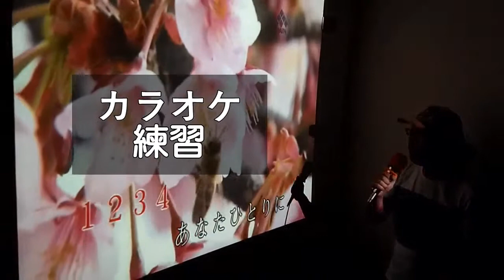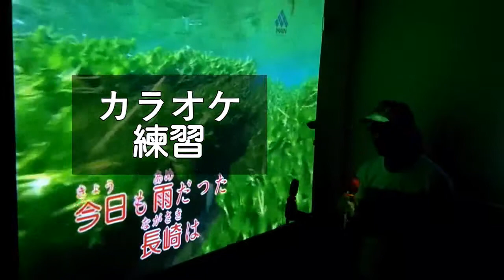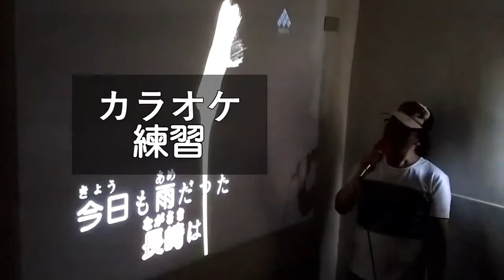2016 長崎は今日も雨だった(長崎今天也下著雨) - 前川清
長崎は今日も雨だった(長崎今天也下著雨) - 前川清

***阿鴻日語歌唱同樂會***
●因為喜歡日語歌，乾脆自己唱，也順便給自己留個回憶。
●非職業歌手，唱得不好請多包涵。
●影片如有侵權，敬請告之即刻刪除。

「鄧麗君」唱的〈淚的小雨〉原曲就是，出自於〈長崎は今日も雨だった〉由「前川清」所唱。

這首歌寫的是：為一人付出全部感情，深信了你愛的誓言，獨自一人尋尋覓覓，滿臉如雨珠般的淚水，心愛的人你到底在何處，啊~長崎今天也下著雨。(1969年2月1日出版)

長崎は今日も雨だった(長崎今天也下著雨) - 前川清(まえかわ きよし)
1.
あなたひとりに    かけた恋(こい)
愛(あい)の言葉(ことば)を    信(しん)じたの
さがし    さがし求(もと)めて
ひとり    ひとりさまよえば
行(ゆ)けど切(せつ)ない    石(いし)だたみ
ああ 長崎(ながさき)は    今日(きょう)も雨(あめ)だった
2.
夜(よる)の丸山(まるやま)    たずねても
冷(つめ)たい風(かぜ)が    身(み)に沁(し)みる
愛(いと)し    愛(いと)しのひとは
どこに    どこにいるのか
教(おし)えて欲(ほ)しい    街(まち)の灯(ひ)よ
3.
頬(ほほ)にこぼれる    なみだの雨(あめ)に
命(いのち)も恋(こい)も    捨(す)てたのに
こころ    こころ乱(みだ)れて
飲(の)んで    飲(の)んで酔(よ)いしれる
酒(さけ)に恨(うら)みは    ないものを